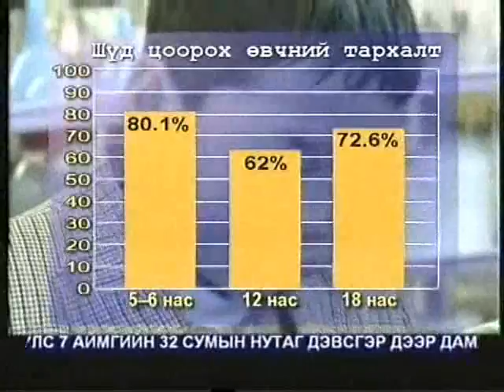tsagiin hurd 5-27.2